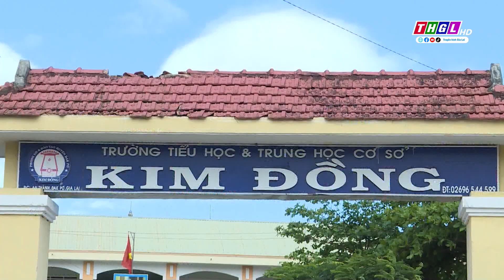Thầy giáo Trương Công Hương - Tổng phụ trách Đội năng động, sáng tạo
Với hơn 15 năm đảm nhận vị trí giáo viên làm Tổng phụ trách Đội tại Trường Tiểu học và THCS Kim Đồng, xã An Thành, huyện Đak Pơ, thầy giáo Trương Công Hương vinh dự là 1 trong 20 cá nhân của cả nước được nhận giải thưởng “Cánh én hồng” năm 2023 của Hội đồng Đội Trung ương trao tặng. Nhân Ngày Nhà giáo Việt Nam (20/11), trong Chương trình Thời sự hôm nay, Đài  PT-TH Gia Lai xin gửi đến quý vị và các bạn phóng sự về thầy giáo Trương Công Hương tận tụy với nghề, không ngừng sáng tạo, viết thêm những câu chuyện đẹp trong “vườn hoa” giáo dục măng non.